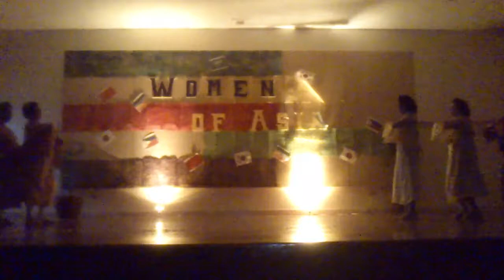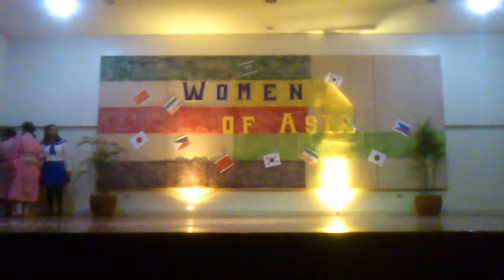Relief Society, Mandaluyong 2nd Ward Japan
Mandaluyong 2nd Ward, Japan Presentation March 16,2013